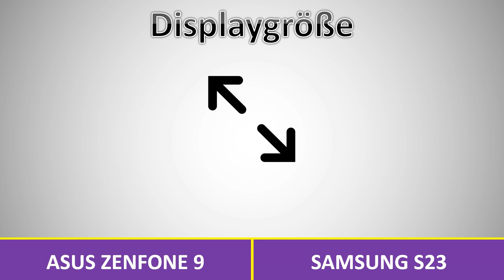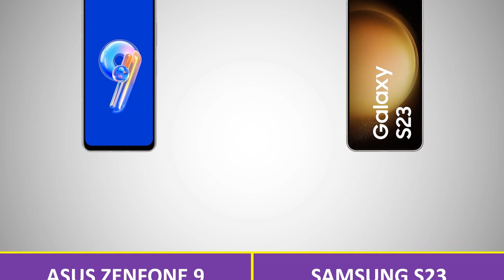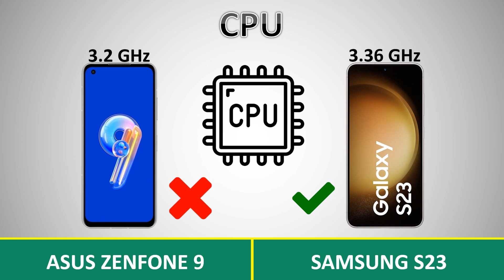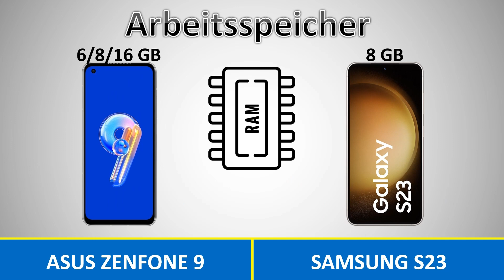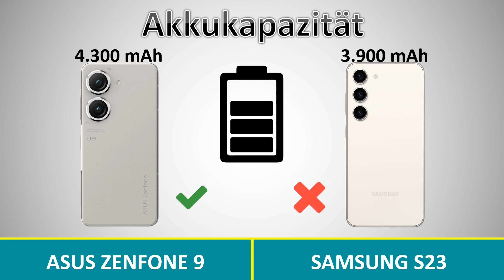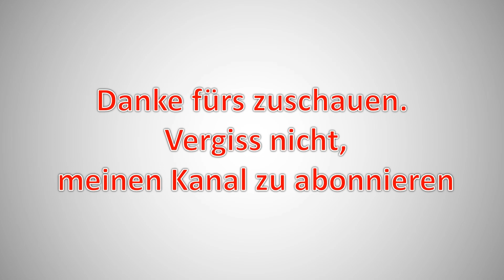Asus Zenfone 9 vs Samsung S23 Deutsch | Vergleich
Samsung S23 vs Asus Zenfone 9 Deutsch | Vergleich .

asus zenfone 9 deutsch,
asus zenfone 9 test,
asus zenfone 9 swagtab,
asus zenfone 9 camera test,
asus zenfone 9 technikfaultier,
asus zenfone 9 kamera test,
asus zenfone 9 android 13,
asus zenfone 9 akku,
asus zenfone 9 antutu,
asus zenfone 9 im test,
asus zenfone 9 display,
asus zenfone 9 español,
asus zenfone 9 iknowreview,
asus zenfone 9 kamera,
asus zenfone 9 pubg test,
asus zenfone 9 review deutsch,
asus zenfone 9 smartphone,
asus zenfone 9 test kamera,
samsung s23 deutsch,
samsung s23 akkulaufzeit,
samsung s23 akku,
samsung s23 akku test,
samsung s23 kamera,
samsung s23 kamera test,
samsung s23 display,
samsung s23 einrichten,
samsung s23 español,
samsung s23 farben,
samsung s23 galaxy,
samsung s23 iknowreview,
samsung s23 im test,
samsung s23 italiano,
samsung s23 kaufen,
samsung s23 review,
samsung s23 review deutsch,
samsung s23 test,
samsung s23 unboxing,
samsung s23 test deutsch,
samsung s23 vergleich,
vergleich